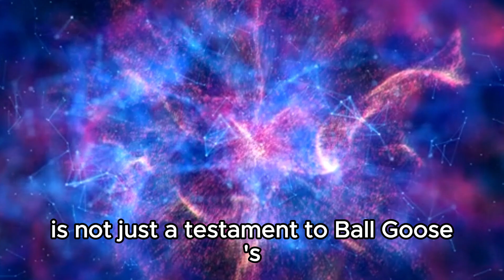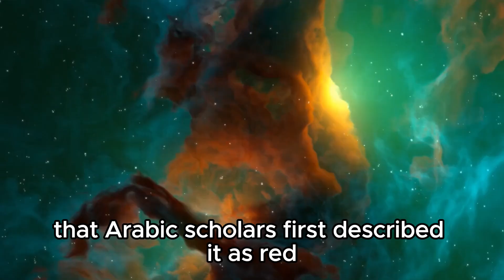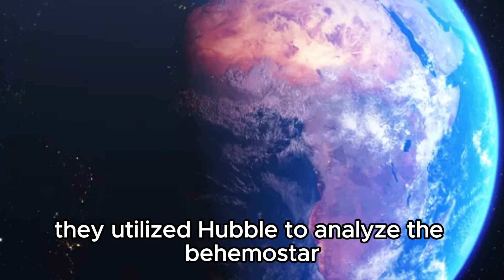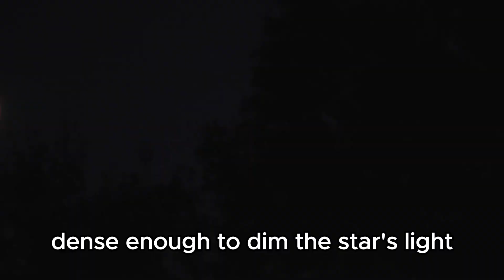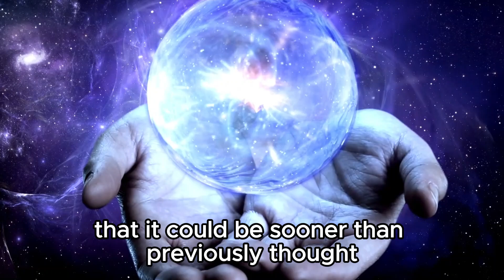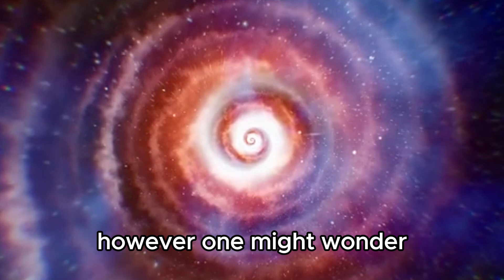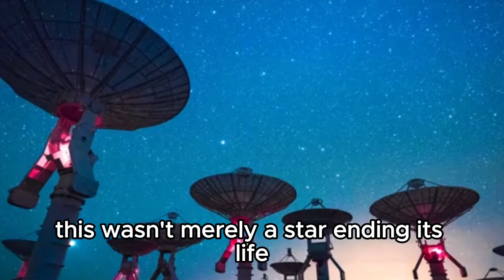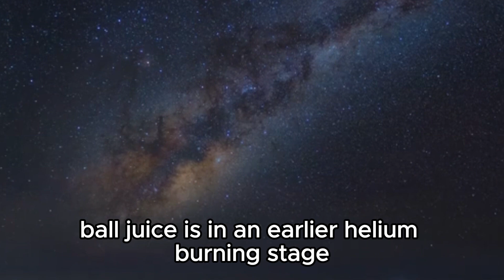It Has Happened! This Discovery by James Webb Could Change the Entire Field of Cosmology!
🚀 Prepare to witness a paradigm shift in our understanding of the universe! The James Webb Space Telescope has unveiled a groundbreaking discovery that promises to redefine the very fabric of cosmology. Join us as we delve into the depths of this cosmic revelation and explore its profound implications for our understanding of the cosmos.

🔭 From unraveling the mysteries of dark matter and dark energy to shedding light on the origins of the universe itself, this discovery has the potential to reshape the landscape of astrophysics as we know it. Our expert panel of astronomers and physicists will dissect the findings, offering insights into the significance of this monumental breakthrough.

🌌 Don't miss out on this exclusive deep dive into the frontiers of space exploration and scientific discovery. Tune in now and witness history in the making!